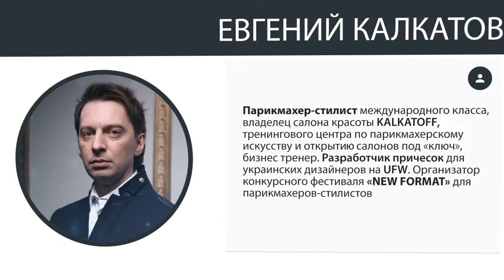Что такое UKRAINIAN BEAUTY CONFERENCE 2017?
Ukrainian Beauty Conference — №1 отраслевое мероприятие в индустрии красоты по мнению экспертов Event Awards.

Наша главная задача — улучшать ваш бизнес. Мы фокусируемся на инновациях в бизнесе и трансформируем его. Наши спикеры:
- Мария Терехова
- Вячеслав Дюденко
- Жанна Падалка
- Влад Вавилов
- Ольга Хайновская
- Евгений Калкатов
- Павел Гринишин
- Мария Николаева
- Вита Кравчук
- Арсен Декусар

ДЛЯ КОГО создан UBC 2017 и формат проведения конференции:
- Исключительно собственники и директора салонов красоты и предприятий индустрии красоты;
- Практическая конференция лидеров отрасли beauty-бизнеса;
- Количество людей на мероприятии 300 человек
- NEW 2017 ФАСИЛИТАЦИЯ «Beatyрынок Украины 2020»
- Доклады экспертов из Украины на Ukranian Beauty Conference
- Телемост с иностранными бьюти-экспертами
- Панельные дискуссии с участниками рынка b бизнес-тренерами
- Прямые включения из Beauty-зоны

Бьюти конференция Ukrainian Beauty Conference это самое масштабное событие, которое покажет что такое настоящая beauty-индустрия и fashion.